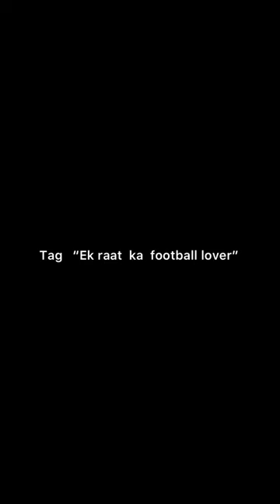One Night Football Lovers ke liye 😂😂